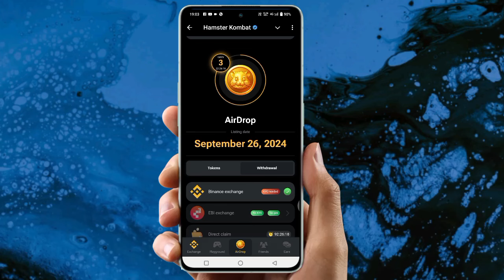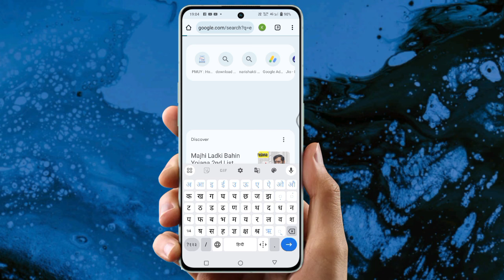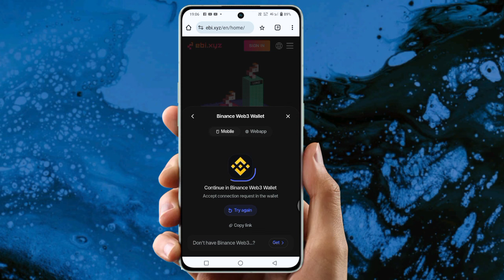ebi exchange malayalam | hamster kombat ebi ebi exchange account create bangla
ebi exchange hamster kombat malayalam
ebi exchange account create bangla
ebi exchange malayalam
hamster kombat ebi
how to connect ebi exchange in hamster kombat
ebi account create
ebi id
ebi account
ebi account kaise banaye
ebi id kaise pata kare
how to create ebi account
ebi id kaise banate hain
what is ebi id
your ebi id